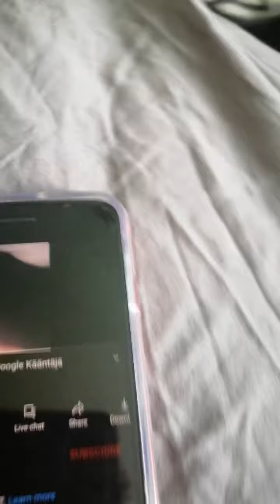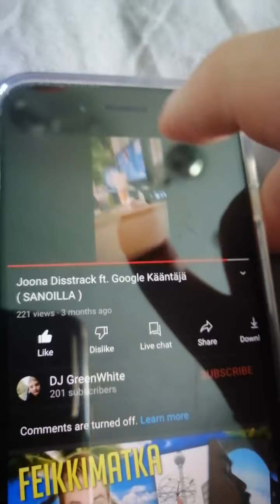Joona reagoi - Joona Disstrack ft. Google kääntäjä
Sheesh